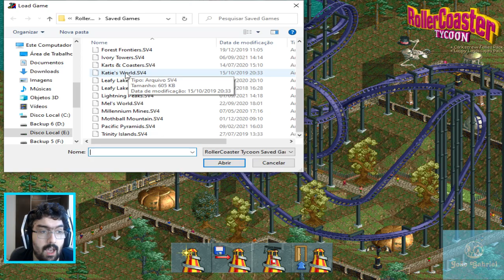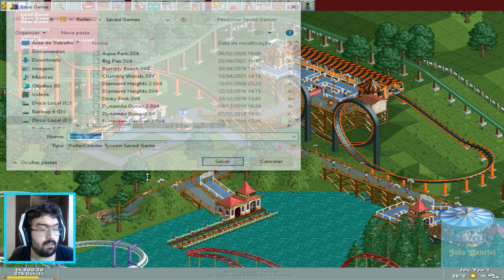Roller Coaster Tycoon - Cenário: Ivory Towers Episódio 2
Esse é o centésimo Octogésimo quarto vídeo da série do jogo Roller Coaster Tycoon. O objetivo é completar todos os cenários do jogo. Agora vamos seguir em mais um cenário, no décimo nono cenário do jogo, o Ivory Towers

Créditos a loja aonde fazem as encomenda das camisas do canal:
Loja Print fotos( Mosaico_Quadros)

Código de apoiador na Loja da Epic Games para comprar algum jogo: JOAOGABRIELMATOS

Minha Steam: João Gabriel Matos
Minha ID PSN: m12jgcm1_biel
Origin: joaogabrielmatos

Músicas usadas:
00:00 - Cold Funk - Kevin MacLeod
01:51, 04:04  - Time To Talk   Time To Talk ft Georgia Michel